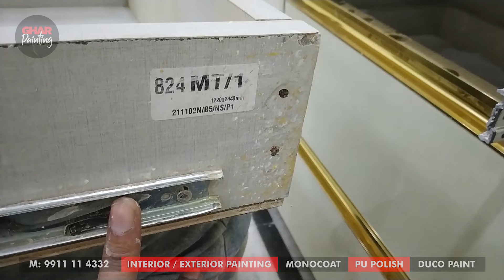Drawer Slide Remove Tutorial IN HINDI | ड्रावर को चैनल से बाहर कैसे निकाले ?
Hello Friends,
Is video main ham apko Drawer slide remove tutorial in hindi
bata rahe hai.
ड्रावर को चैनल से बाहर कैसे निकाले ?

Topic:
Drawer
Drawer slides
How to make a drawer
How to build drawers
Woodworking
How to make drawers

We are also providing interior design services.

HOW TO
HOW TO MAKE DRAWERS FOR CABINETS
GHAR PAINTING
PU POLISH
WOOD POLISH
TEAK WOOD POLISHING METHOD
BEST WOOD POLISH